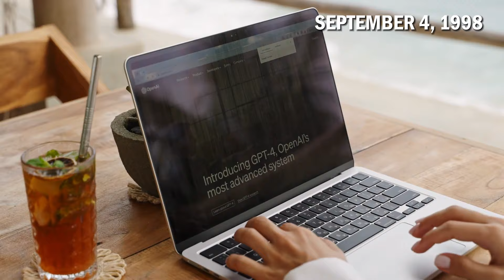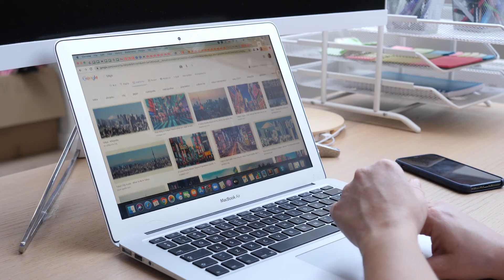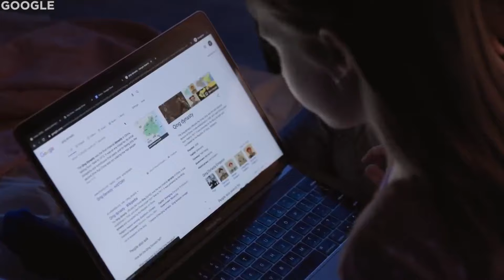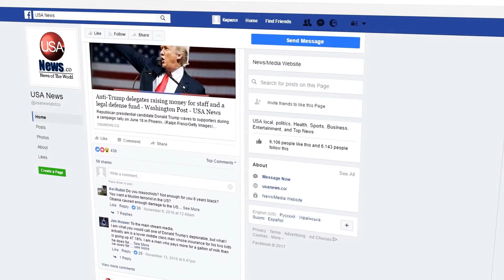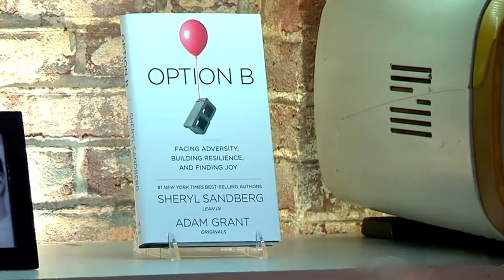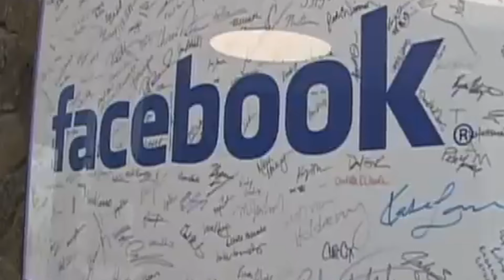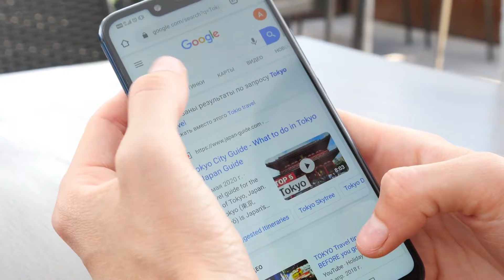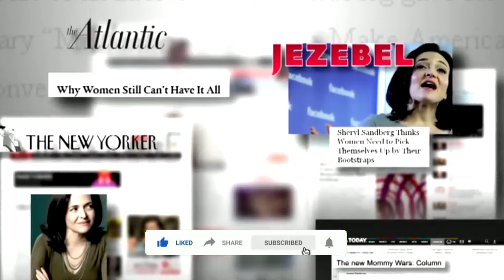Facebook's Rise to Global Prominence: Sandberg's Strategic Genius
In this video, we'll explore Facebook's rise to global prominence and Sheryl Sandberg's strategic genius.

Sheryl Sandberg is the co-founder and CEO of Facebook, and she's responsible for the company's dramatic growth over the past decade. In this video, we'll explore how Sandberg's strategy has helped Facebook become one of the world's most valuable companies. We'll also look at the role that women have played in Facebook's success, and discuss the implications of Sandberg's work on the world of business.

Join us in this deep dive as we explore how Sheryl Sandberg's strategic acumen propelled Facebook into a global powerhouse. In this episode, we unravel the pivotal role Sandberg played as Facebook's Chief Operating Officer, transforming the social media landscape and driving the company's meteoric rise.

Key Highlights:

Early Days at Facebook: We start by setting the scene of Facebook's position in the market when Sandberg joined the team. Understand the challenges and opportunities she faced in a rapidly evolving digital world.

Strategic Leadership: Discover how Sandberg's unique approach to business strategy, user engagement, and revenue generation helped Facebook not just grow its user base, but also enhance user experience and brand loyalty.

Advertising Revolution: Get an insider's look into Sandberg's role in revolutionizing Facebook's advertising model. We analyze how her strategies significantly boosted the company's revenues and set new standards in digital advertising.

Empowering Women in Tech: Learn about Sandberg's advocacy for women in the workplace. We discuss her impact as a role model and mentor, and how her leadership style has influenced a generation of female leaders in technology.

Global Expansion: Witness the story behind Facebook's expansion into new markets. We examine Sandberg's strategies in navigating different cultural and regulatory landscapes, solidifying Facebook's global presence.

Challenges and Triumphs: No journey is without its challenges. We delve into the hurdles faced by Facebook under Sandberg's tenure, including privacy concerns and market competition, and how she navigated these issues.

Sandberg's Legacy: Reflect on Sandberg's lasting impact on Facebook and the tech industry. We discuss how her leadership has shaped not just a company, but the way the world connects and communicates.

Engage with Us:

📢 Share your thoughts: We'd love to hear your views on Sandberg's strategies and leadership.